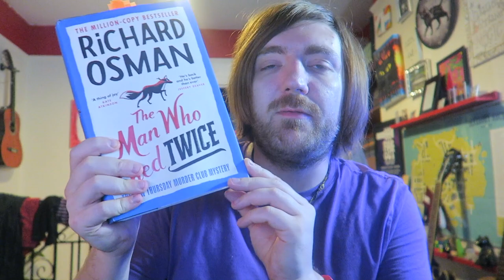Richard Osman - The Man Who Died Twice [REVIEW/DISCUSSION]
More Osman!

BOOKS MENTIONED:
Richard Osman - The Man Who Died Twice